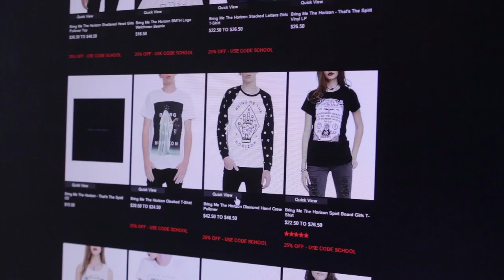Demo Reel-Carlos Balderas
Created by:  Carlos Balderas